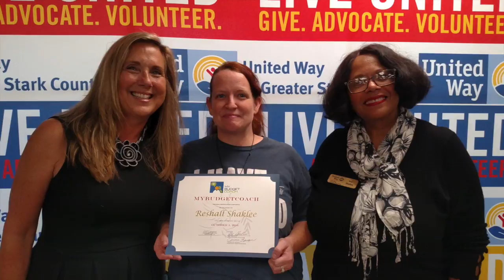MyBudgetCoach Workshop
A short video for the Youth Workforce of Stark County discussing the benefits of taking the MyBudgetCoach workshop.